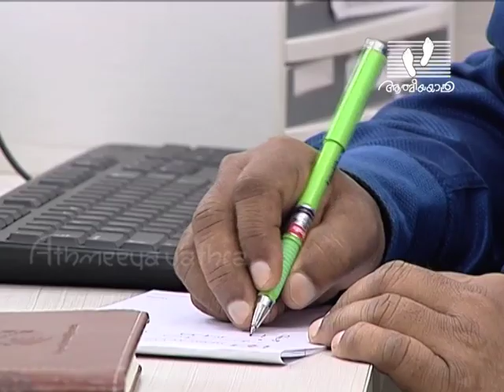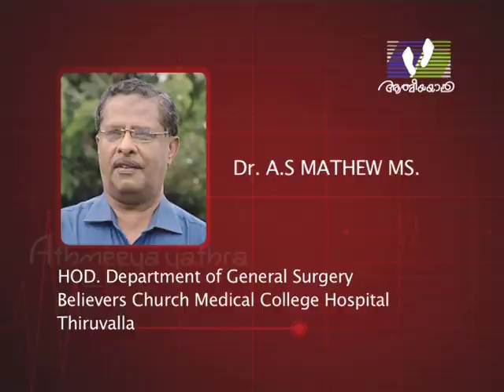DOCTOR'S DAY SPECIAL | Episode 05 | Dr. A. S. Mathew | Athmeeyayathra TV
Talk with Mr. Koshy Thomas [CEO, Athmeeyayathra TV] & Dr. A S Mathew [HOD, Dept. of General Surgery, BCMCH]  on Doctor's day.